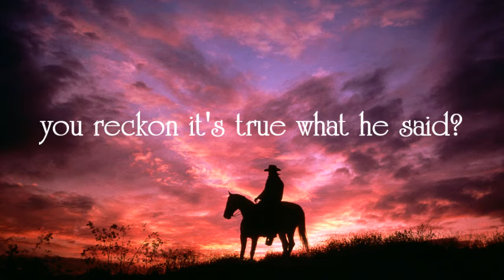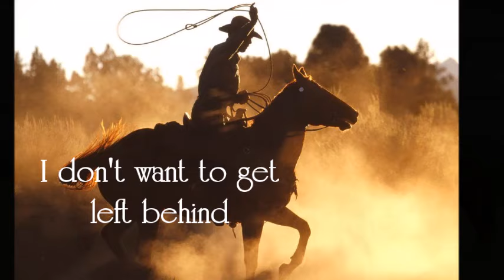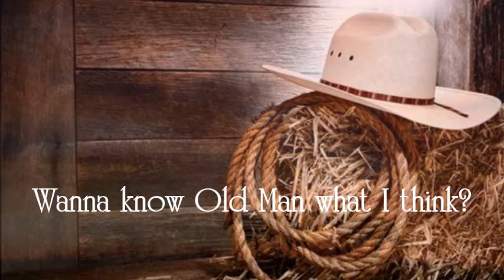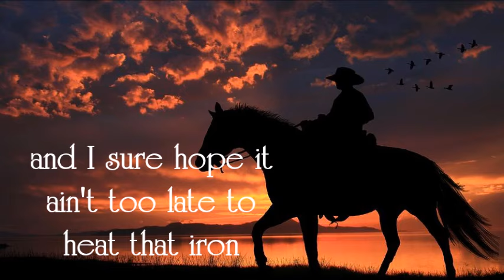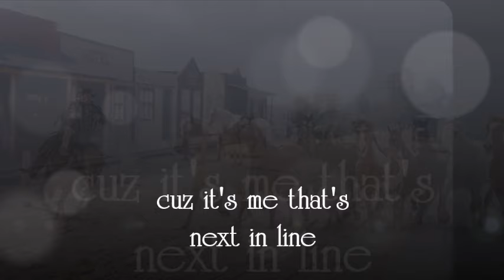Maverick's Brand Lyric Video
Official Lyric video of the song Maverick's Brand by Olde Smith